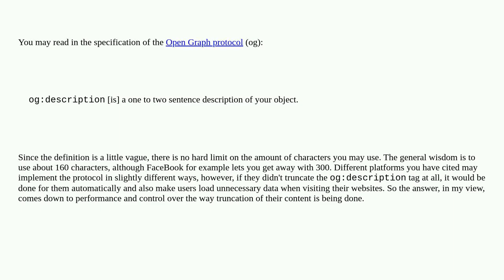Webmasters: Why should the content of the og:description meta tag be trimmed?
Why should the content of the og:description meta tag be trimmed?

A special thanks goes out to the community

  open-graph-protocol meta-description